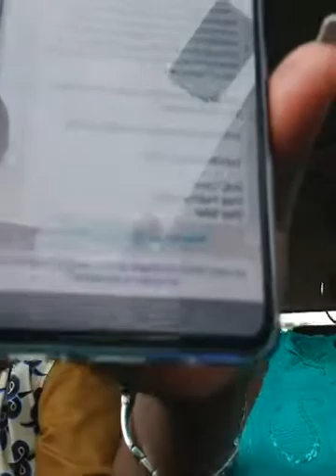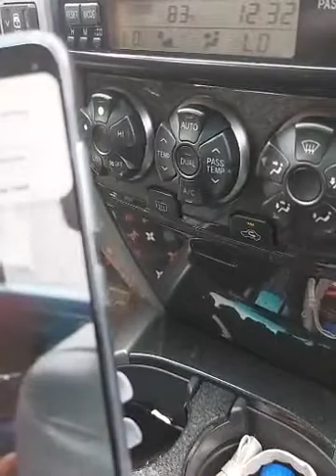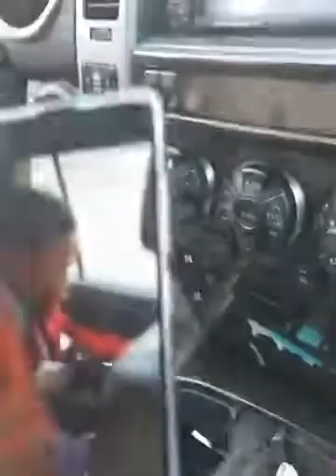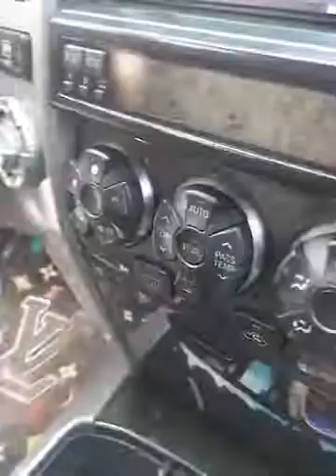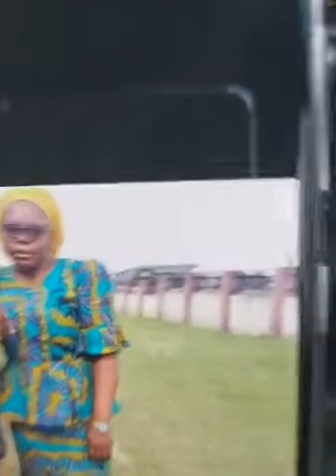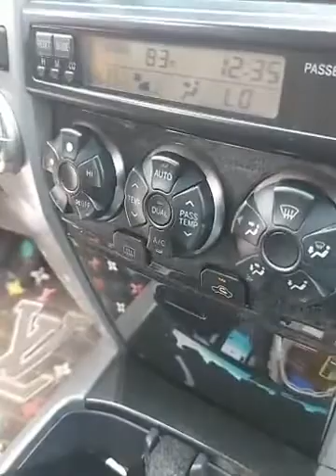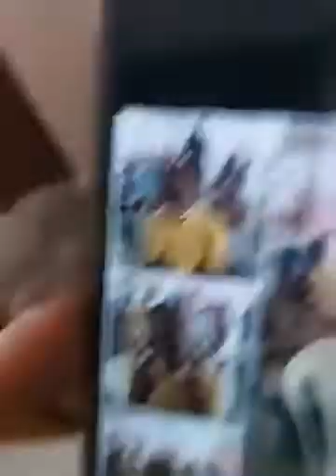The First Day Deborah Took Don Davis From Peeper Life School